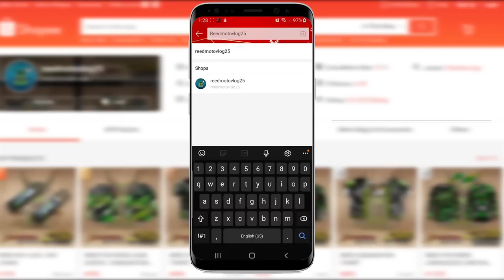Pinagbabawal na motor sa Pilipinas? YAMAHA MT09 TEST RIDE